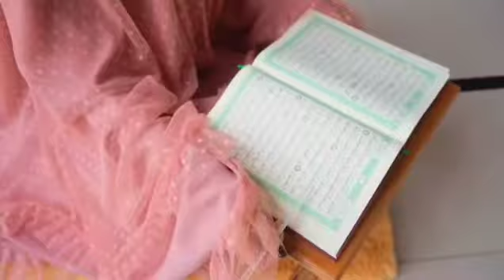Mukena Maheswari by Zabannia || WA 0812-2500-0092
Marketer -10%
Reseller -15%
Sub Agen -20%
Agen -30%

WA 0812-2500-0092